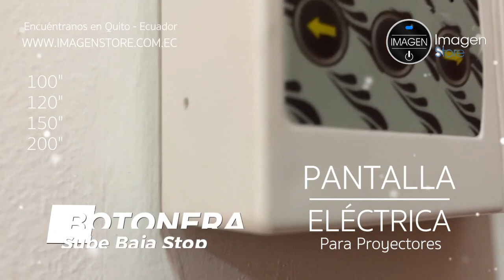PANTALLA DE PROYECCIÓN ELÉCTRICA - Para Proyectores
😃 Llámanos ahora!!
📅  Lunes a Viernes: 08h30 a 17h30
🚚 Entrega a domicilio

SOMOS IMAGENSTORE, OFRECEMOS SOLUCIONES TECNOLÓGICAS Y SOPORTE TÉCNICO, CON EXPERIENCIA COMPROBADA.

* Certificados con Facturación, Certificados Bancarios, RUC, SRI, etc.

‘’’’’’’’’’’’’’’’’’’’’’’’’’’’’’ Descripción Producto’’’’’’’’’’’’’’’’’’’’’’’’’’’’’

- PANTALLAS ELÉCTRICAS
- BOTONERA Y CONTROL REMOTO
- MEDIDAS desde 100" hasta 200"
- FORMATOS 16:9, 4:3

’’’’’’’’’’’’’’’’’’’’’’’’’’’’’ Dirección ’’’’’’’’’’’’’’’’’’’’’’’’’’’’’
* Quito - Ecuador,  Av. Gaspar de Villarroel E10-121 y Av. 6 de Diciembre
* Edificio Plaza 6, piso 8, oficina 84
* Parqueadero para visitas

’’’’’’’’’’’’’’’’’’’’’’’’’’’’’ Entregas y Envíos ’’’’’’’’’’’’’’’’’’’’’’’’’’’’’
* Envios con Servientrega y Tramaco en territorio Ecuatoriano
* Costo de envios desde $6,0 hasta $40 (según el volumen)
* Entrega a Domicilio desde $5,0

’’’’’’’’’’’’’’’’’’’’’’’’’’’’’ Pagos ’’’’’’’’’’’’’’’’’’’’’’’’’’’’’
* Efectivo, Depositos o Tranferencias
* Efectivizado el pago, se entrega el producto
* NO aceptamos cheques

’’’’’’’’’’’’’’’’’’’’’’’’’’’’’ Horarios ’’’’’’’’’’’’’’’’’’’’’’’’’’’’’
* Lunes a Viernes de 8:30am a 5:30pm

’’’’’’’’’’’’’’’’’’’’’’’’’’’’’ Garantías ’’’’’’’’’’’’’’’’’’’’’’’’’’’’’
* Todos los productos son Originales
* Garantias desde 1 a 3 años